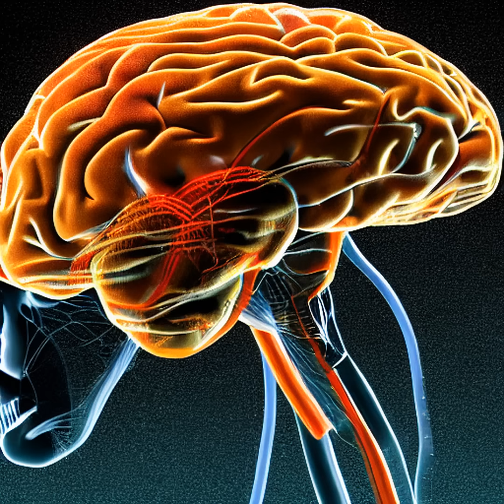Unraveling the Mystery of Spontaneous Time Dilation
Explore the fascinating phenomenon of spontaneous time dilation and how our perception of time can be influenced by our emotions and memories. Join us as we delve into the science behind this mind-bending concept.